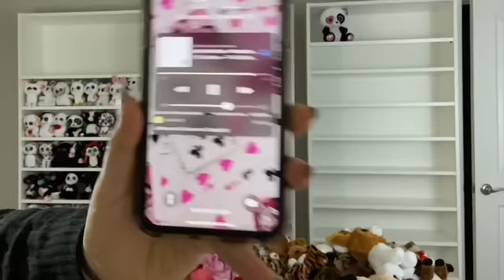Organizing My Beanie Boo Shelves By Rainbow!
watch me organize my shelves!

the timelapses are so funny to me because i just -zoom- across the screen